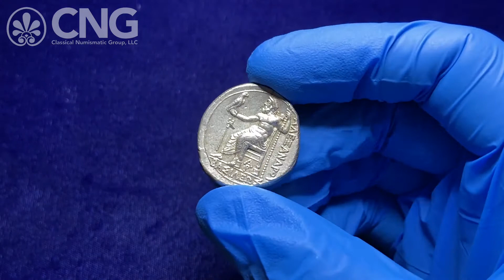CNG 118, Lot 137